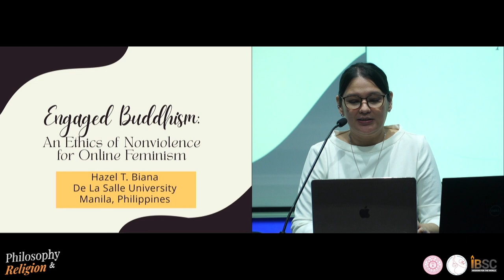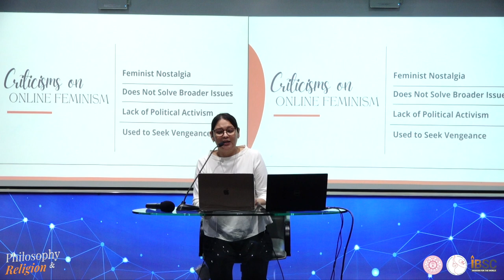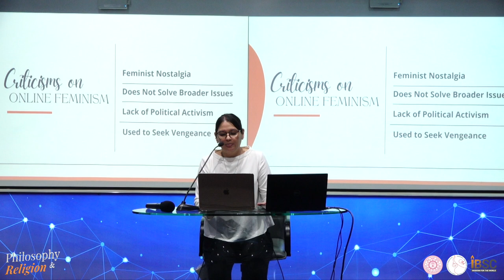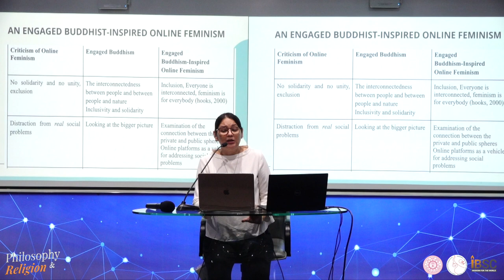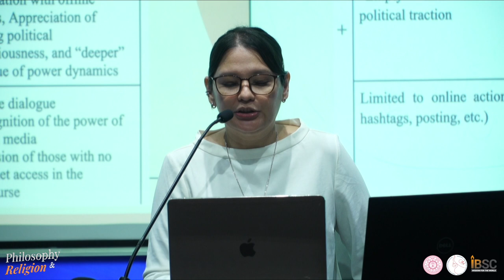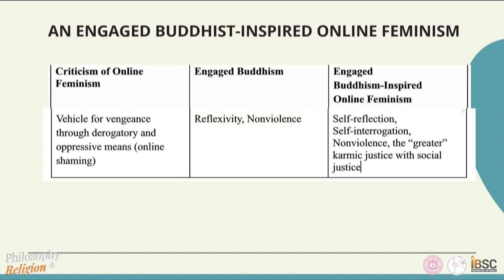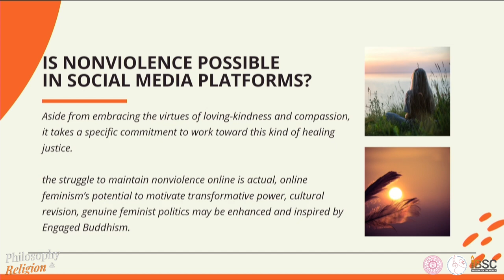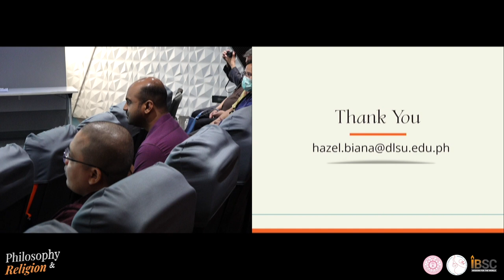Engaged Buddhism: An Ethics ofPeacemaking for Online Feminism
Engaged Buddhism: An Ethics of
Peacemaking for Online Feminism by Hazel Biana